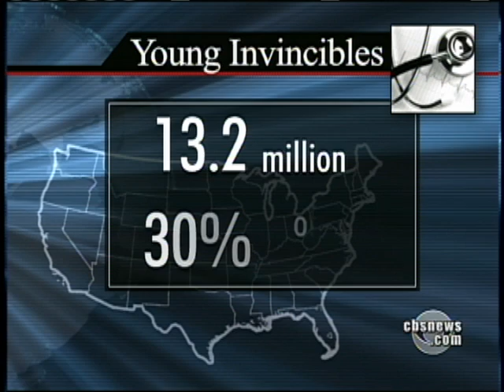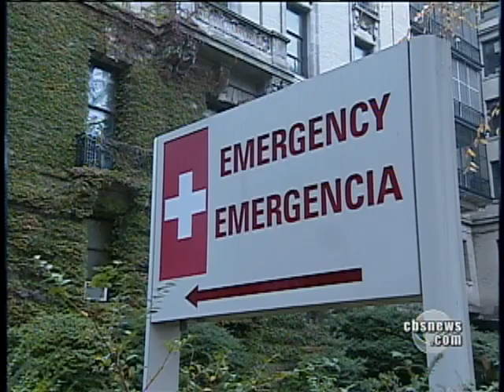The Young And Invincible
For many young adults, health insurance is something that isn't on their radar. But, a serious illness could be bad for their financial future, Priya David reports in 'Prescriptions For Change.'